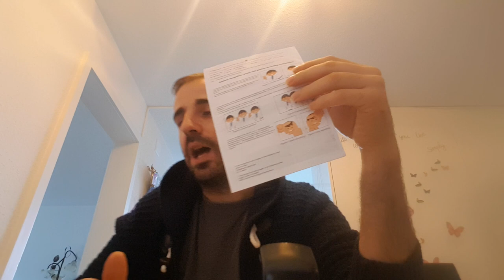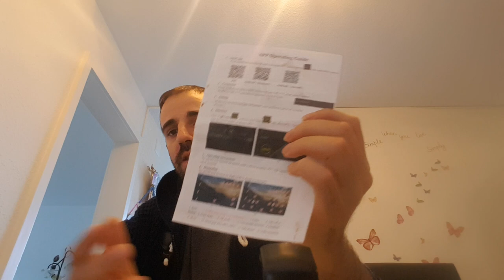Piccole differenze tra sg900 ed sg900s e mie impressioni